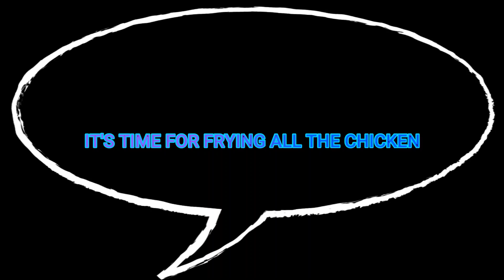CRISPY TENDER JUICY CHICKEN STRIPS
STEP 1

SOAK THE CHICKEN STRIPS MINIMUM 1/2 HOUR
100 ML LABAN
SALT 1 TSP
1 TSP CHILLI POWDER

SEMI THICK BATTER FOR CRISPY TEXTURE
2 CUPS MAIDA
2 EGGS
1 CUP MILK 4 TSP SALT
2 TSP CHILLI POWDER

DRY MIX POWDER FOR CRISPY TEXTURE

2 CUPS MAIDA
2 TSP BAKING POWDER
2 TSP CHILLI POWDER
1 TSP PAPRIKA POWDER
1 TSP MIXED HERBS
3/4 CUP BREADCRUMBS
1/2 CUP CRUSHED CORN FLAKES
SALT (REQUIRED)